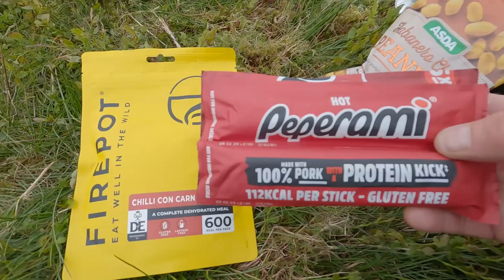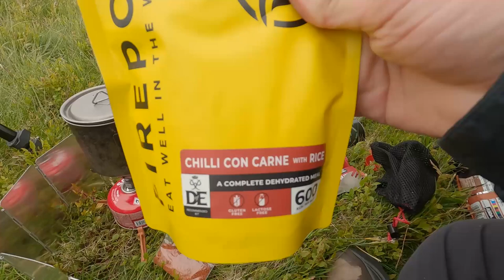Wild Camp & Hiking in Snowdonia | Northern Rhinogs | Wild Camping | Foel Penolau | Moel Ysgyfarnogod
Mark & Simon are joined in Snowdonia by Danny Rush & his buddy Mark, we are in the Northern Rhinogs this time where we head up to two of the smaller and lesser known peaks in the Rhinogs - Foel Penolau & Moel Ysgyfarnogod, it was an awesome hike up where we summit both peaks before setting up camp below the summit of Moel Ysgyfarnogod, that is another two summits done and ticked of the list.

We were inspired to go to the Rhinogs by watching another youtube channel @chrishomer Chris has an amazing channel and we urge you to check it out - you won't be disapointed, click on the link to Chris's channel below.